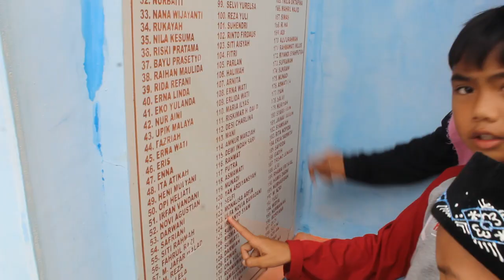Haul Tsunami Ke-18 Aceh Barat (26/12/2022) Part 9-3